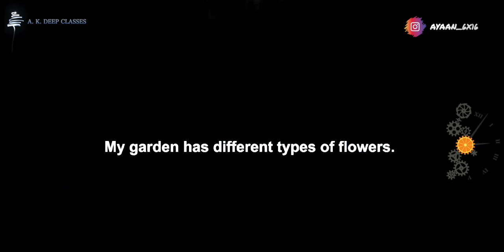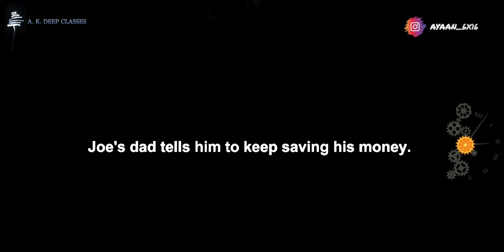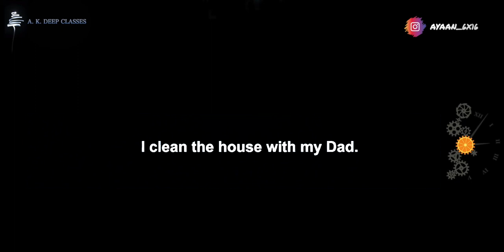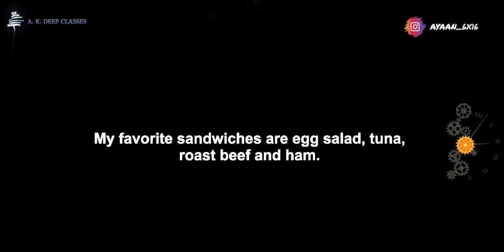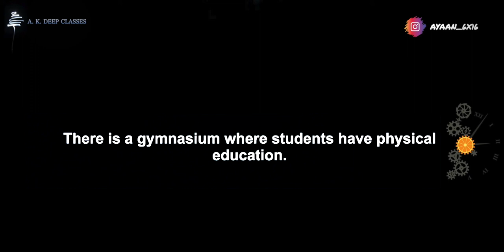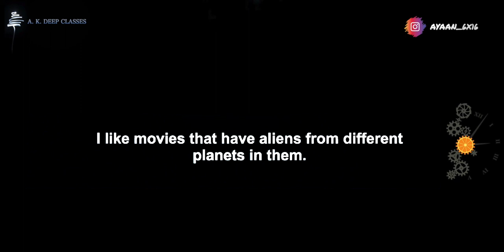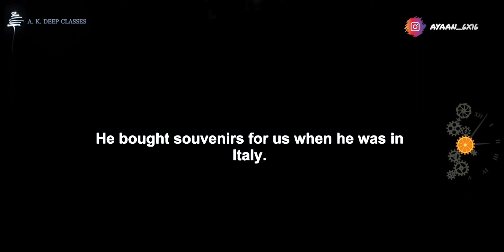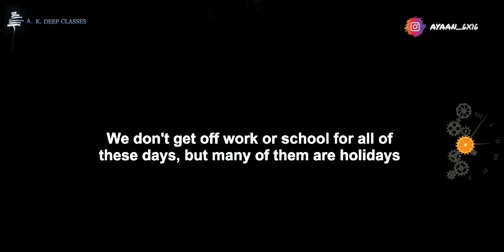English Listening Practice 01 || AKDEEP